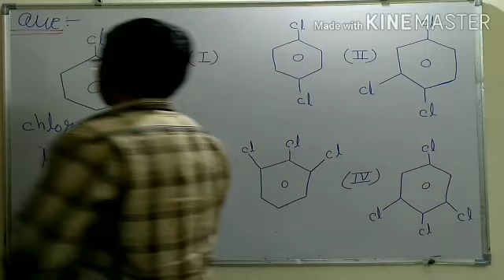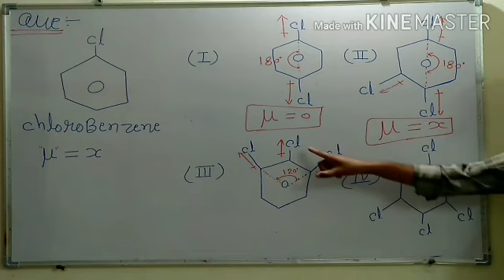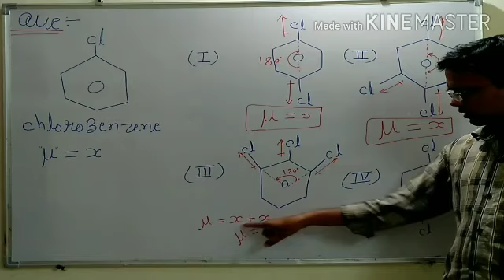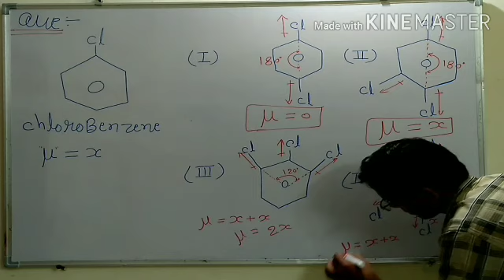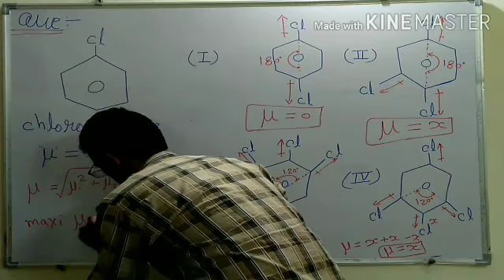Que.Dipole moment / Chemical bonding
For NEET/ICAR,+11th,12th,
Based on NCERT …..
R.K.Nagar SIR (Msc)… .
Dr. VINOD Nagar Sir …
R.K.Nagar Classes indore ….
Add:- near Geeta Bhawan Temple, Indore

Dr. VINOD  Nagar  indore con :-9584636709